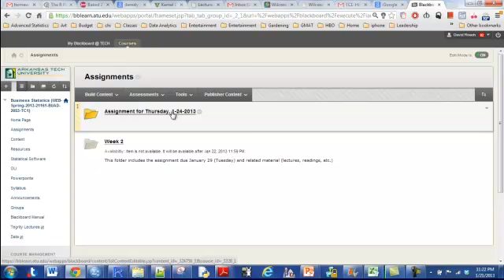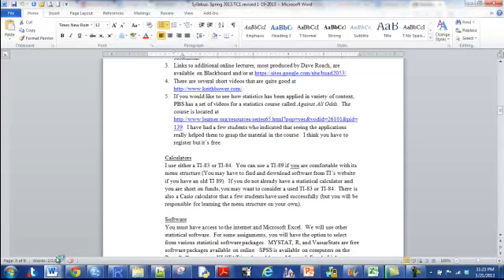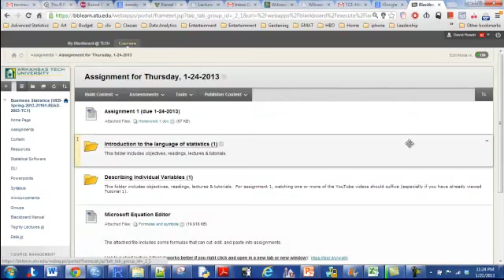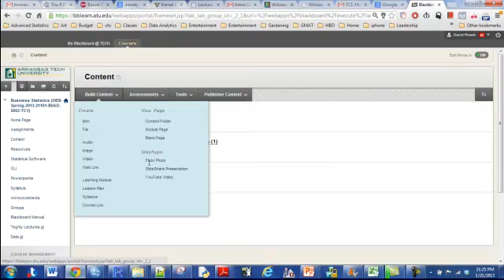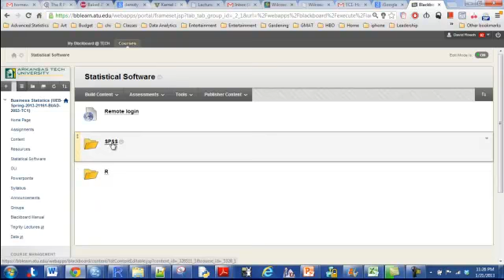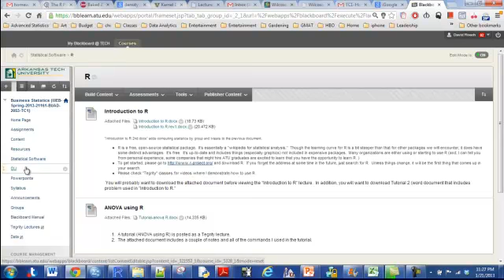Blackboard overview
A tour through blackboard as it relates to the class.